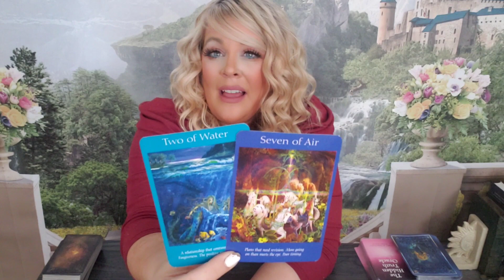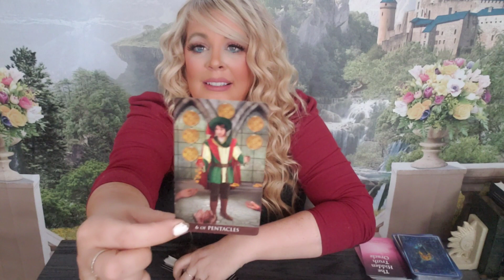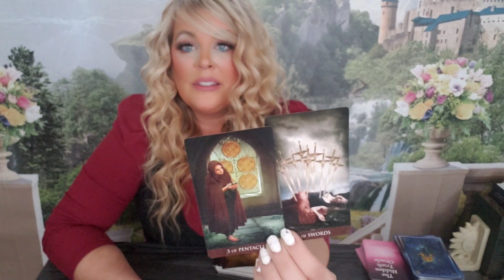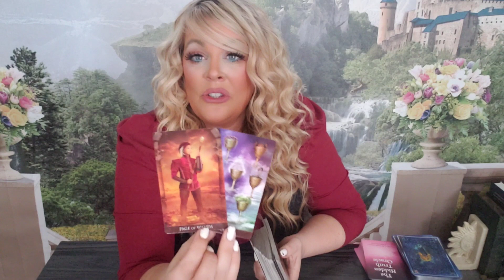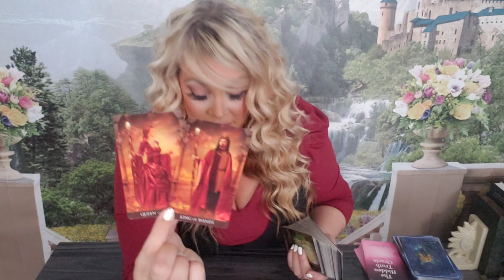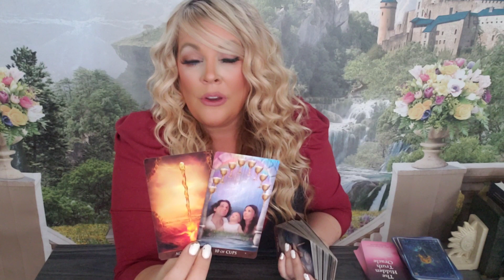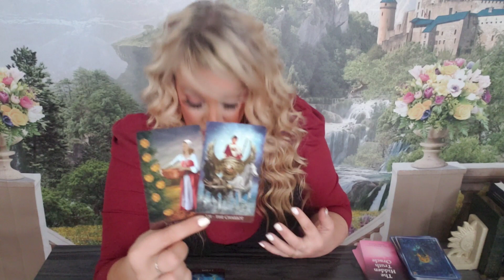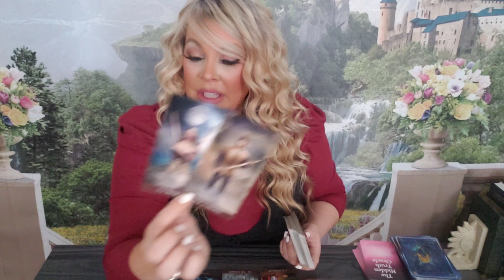💞LEO- "AN UNEXPECTED MESSAGE OF LOVE COMING AFTER NO CONTACT" SEP. 13-20